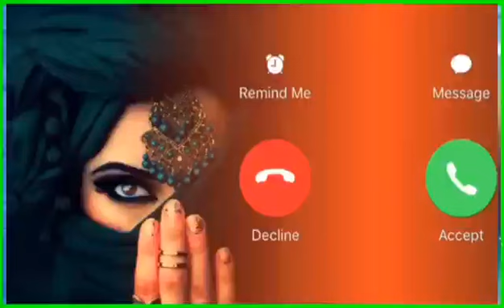Vivo phone message tone. vivo ringtone || vivo trending ringtone.